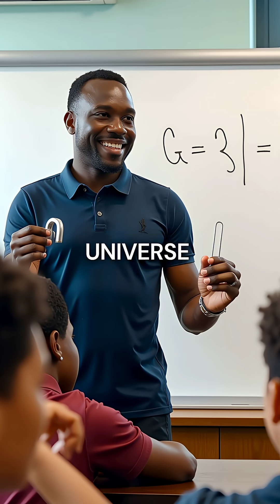5 Mind-Blowing Gravity Facts That Will Break Your Brain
gravity facts that hit different 🤯